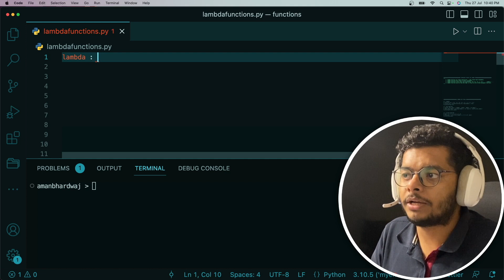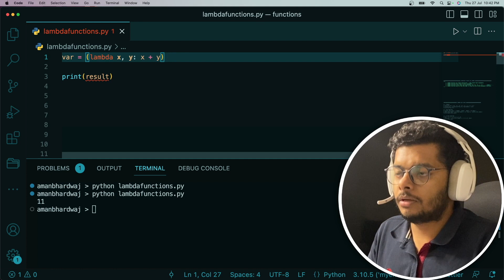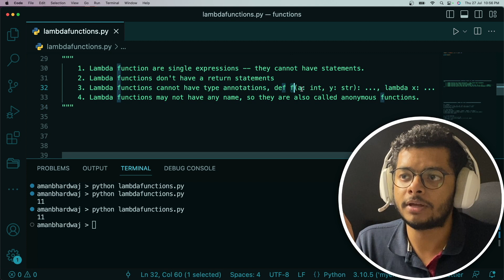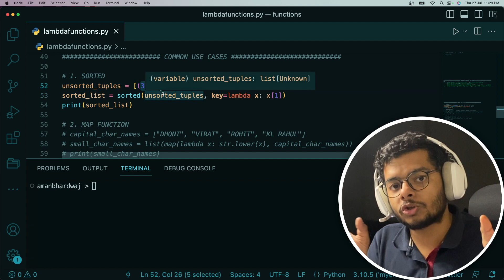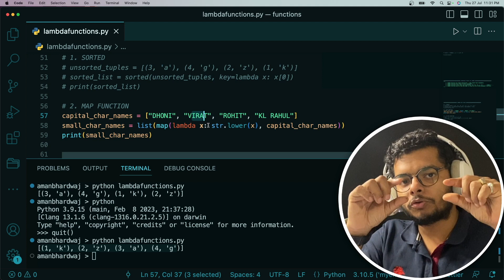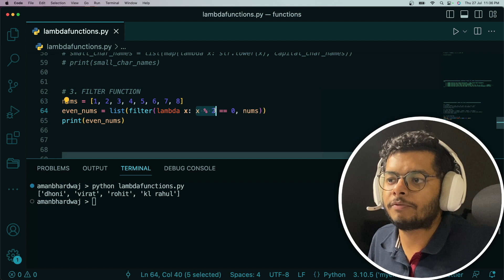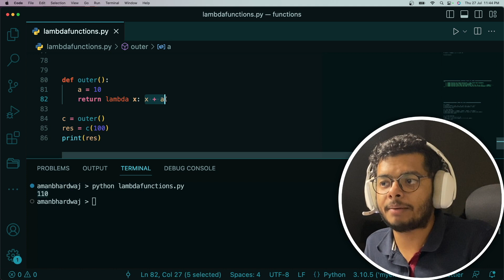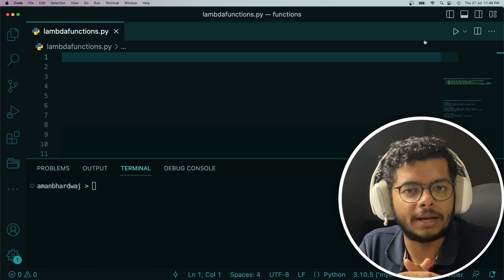Python Lambda Functions || Python Anonymous Functions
In this video, we will look at what are Python Lambda functions Or what are Python anonymous functions.

VIDEO CHAPTERS
00:00 Introduction
00:06 Syntax Of Lambda Functions
03:25  Imp Points on Lambda functions
04:39 Examples of Lambda Functions
10:04 Lambda Functions And Closures
11:19 Why not use lambda functions?
12:22 Conclusion

Python Lambda Functions
Python Anonymous Functions
Python Tric
Lambda Functions Explained
Python Lambda Expressions
Python Lambda Tutorial
Lambda Functions Syntax
Lambda Functions Examples
Python Lambda Functions for Beginners
How to Use Lambda Functions in Python
Lambda Functions in Python Simplified
Understanding Lambda Functions in Python
Python Lambda Functions Best Practices
Python Lambda Functions One-Liners
Lambda Functions and Map, Filter, Reduce
Lambda Functions and Sorting in Python
Python Map
Python Filter
Python Sorted
abinarycode
A Binary Code